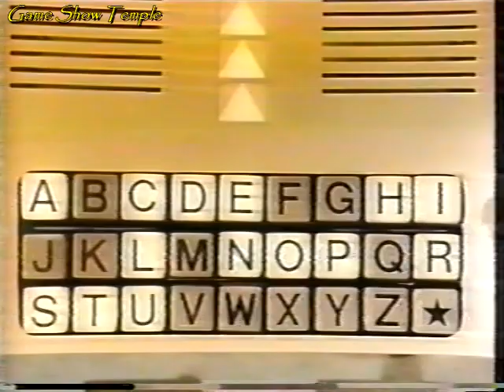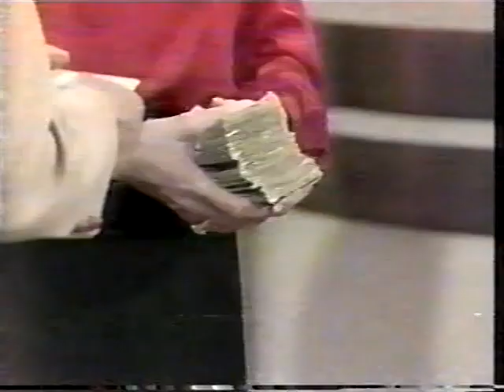The $1,000,000 Chance of a Lifetime | Manette/Mike vs. Ruth/Neill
On this 1986 episode of The $1,000,000 Chance of a Lifetime with Jim Lange, it's two new couples playing the game: Manette and Mike, and Ruth and Neill. The couple who can solve puzzles and bank the most money will play for the first coveted step towards television's richest prize. A public service announcement is included at the end of the episode

For more of The $1,000,000 Chance of a Lifetime with Jim Lange, check out the Playlist

CHAPTERS
0:00 Opening and Contestant Introductions
1:51 Puzzle 1
5:38 Puzzle 2
10:01 Contestant Prize Plugs and Final Puzzle(s)
15:55 Stay Tuned!
16:05 Final Round
20:06 Closing Credits & PSA